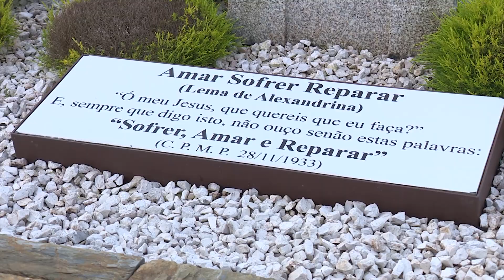Aberto concurso para a construção do Santuário Eucarístico Beata Alexandrina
Cerimônia assinala abertura do concurso internacional para a construção do Santuário Eucarístico Beata Alexandrina, bem como a bênção da primeira pedra do Centro Pastoral Paroquial de Balasar e Capela da Vida.